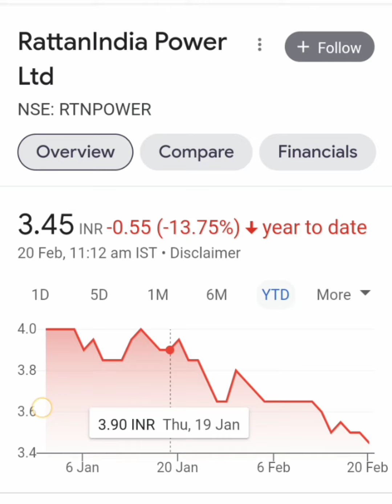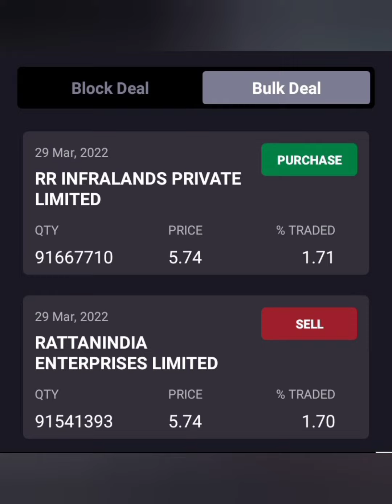📰🗞RATTANINDIA POWER LTD SHARE💱💲LONG TERM या SHORT TERM किस में हैं PROFIT📊आगे KYA करे💹BUY HOLD SELL💬